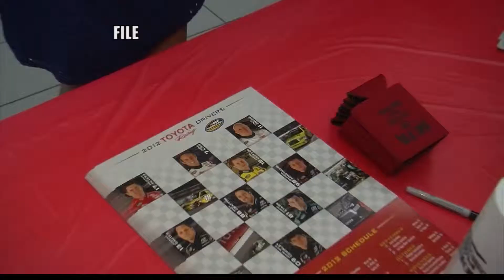Zac Bellinger Hitter of the Week; Bodine Sits and Wambach Set to be Grand Marshall